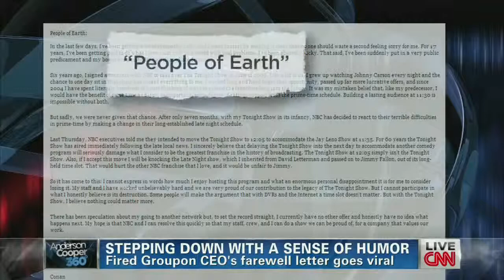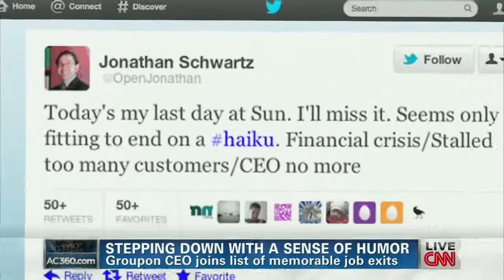Vivian Giang on Anderson 360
This is a short story regarding notable job exits. Here is the link to Vivian's compilation of the 13 best resignation letters